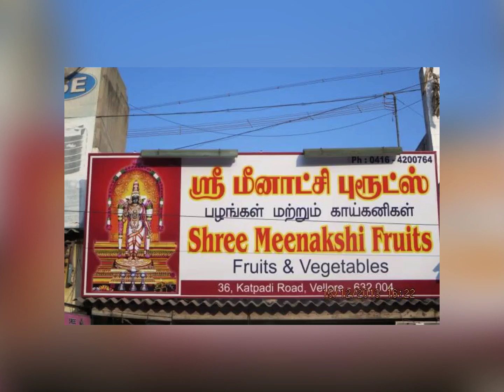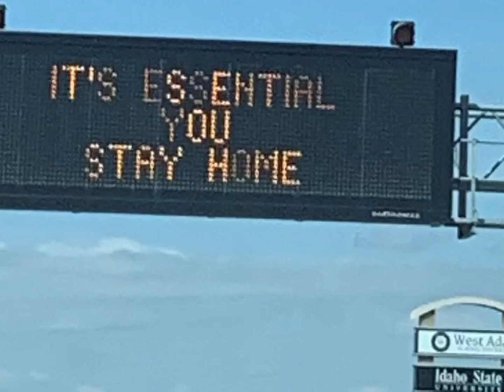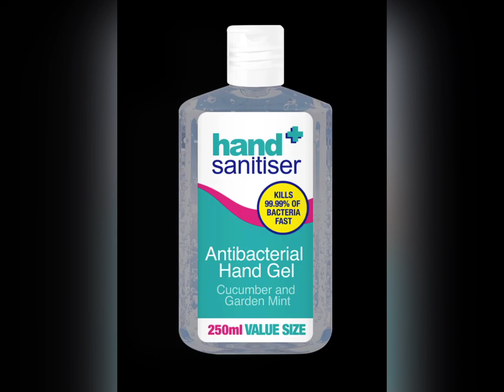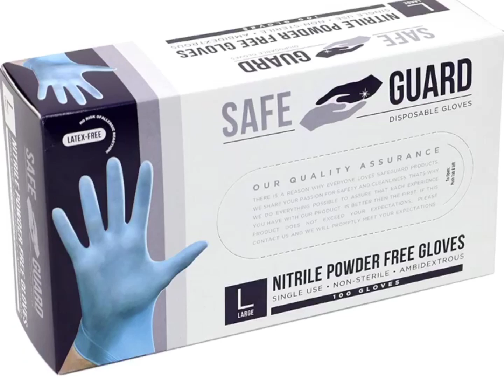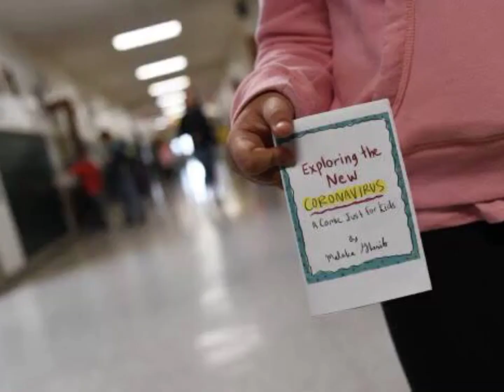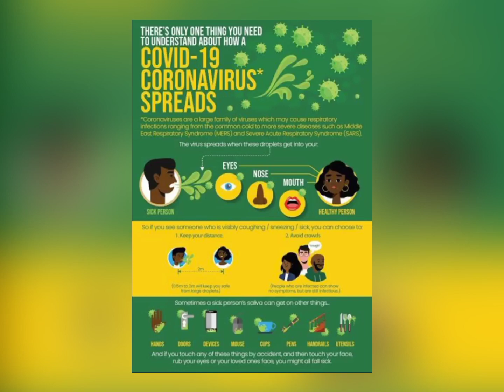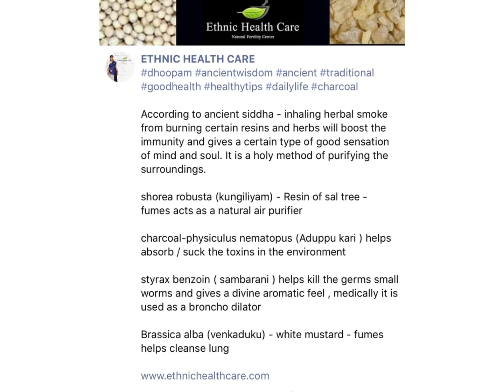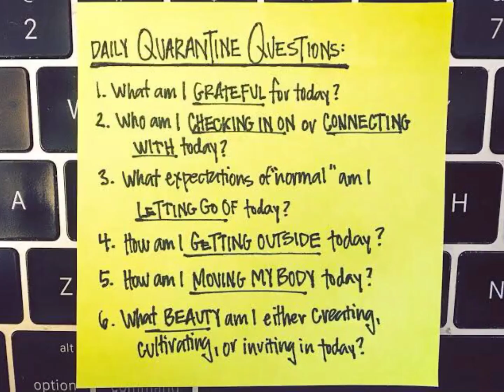8 Basic steps to be followed after this lockdown to protect us from corona#UrbanladyAtWork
Try to follow these steps on daily basis at home,at work.